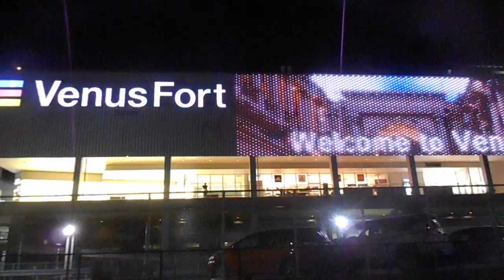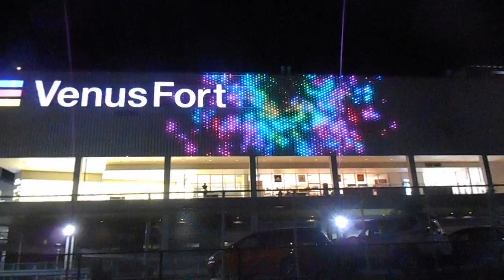DSCN8858お台場ヴィーナスフォート20160326壁面イルミネーション